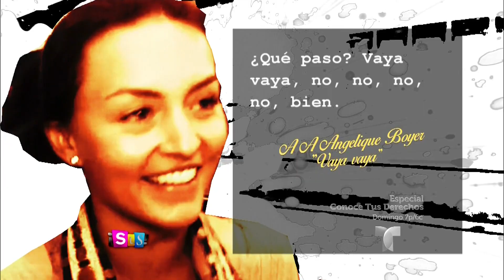Las frases espontáneas de los famosos como Niurka Marcos | Suelta La Sopa | Entretenimiento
Video oficial de Telemundo Suelta La Sopa. Frases que se les escapan a las celebridades, que ni ellos saben que significan.